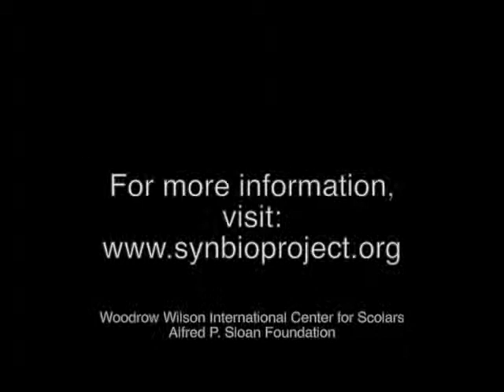Patrick Nee, Universal Bio Mining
The Synthetic Biology Project spoke with Patrick Nee of Universal Bio Mining at SynBioBeta in November 2012.